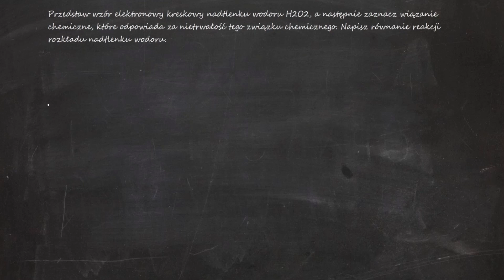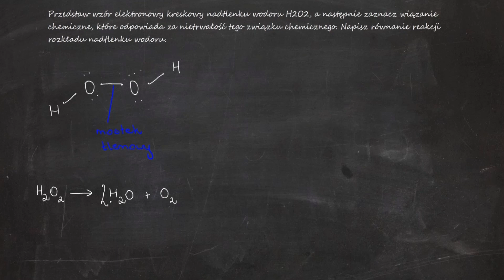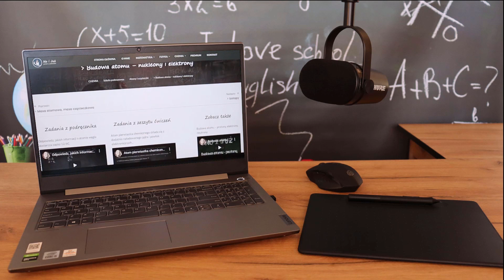Przedstaw wzór elektronowy kreskowy nadtlenku wodoru H2O2, a następnie zaznacz wiązanie chemiczne...